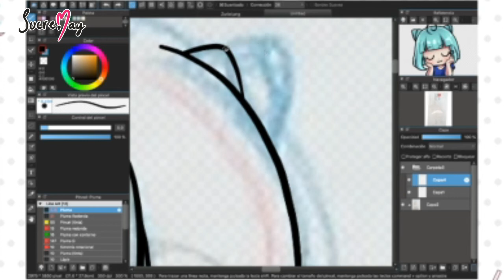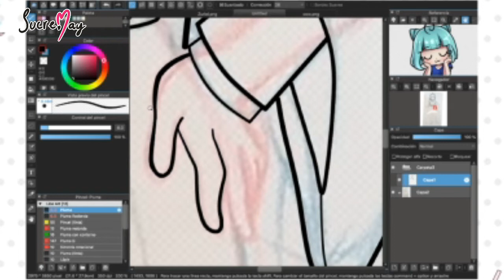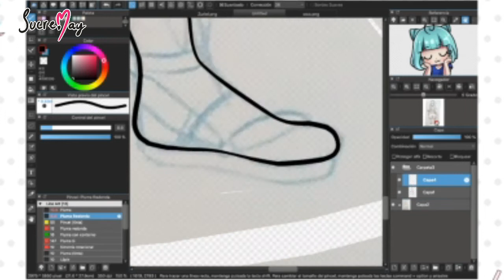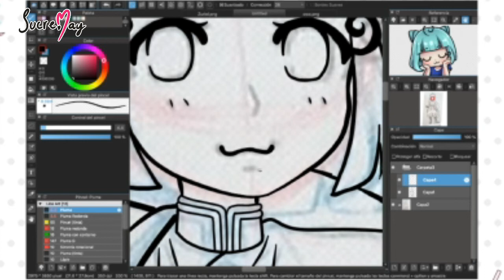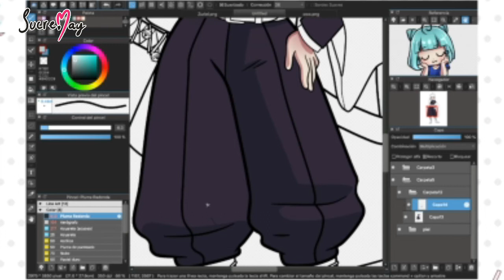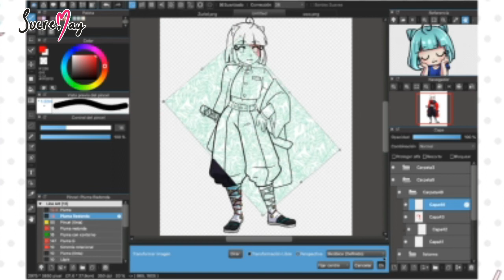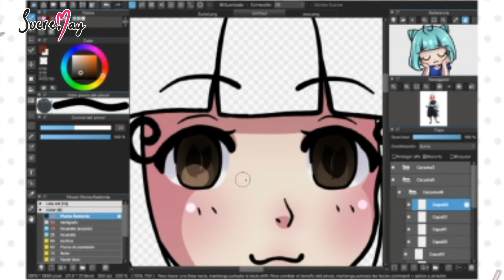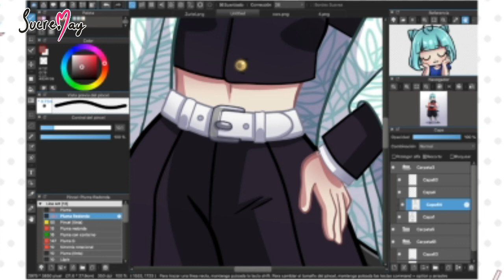Dibujo a mi Oc en el universo de Kimetsu no Yaiba | KIMETSU NO CHALLENGE